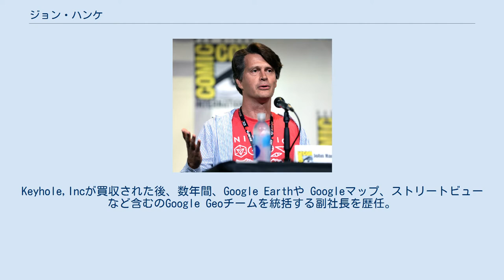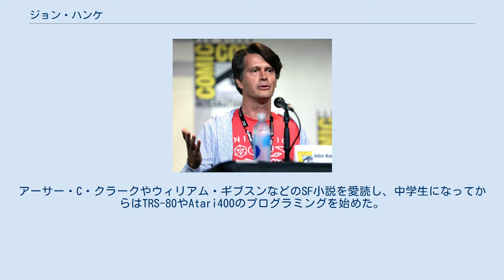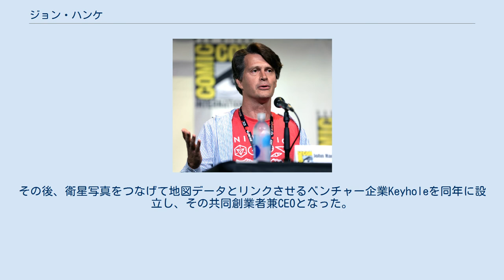ジョン・ハンケ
ジョン・ハンケ（John Hanke、1966年 - ）はアメリカ合衆国の起業家・エンジニア。
ARゲームIngressやPokémon GOなどの実験的なモバイル・ソーシャル・アプリケーションを探求する会社Niantic, Inc.を運営する。
 ベンチャー企業Keyhole,Incを創業し、最高経営責任者であった。
Googleが2004年にKeyhole,Incを買収したことにより、その主力製品はGoogle Earthと名前を代えた。
Keyhole,Incが買収された後、数年間、Google Earthや Googleマップ、ストリートビューなど含むのGoogle Geoチームを統括する副社長を歴任。
2011年にGoogleの社内スタートアップとして、Niantic Labs（ナイアンティック・ラボ）を設立し、2015年8月にはGoogleから独立し、Niantic, Inc.として活動する。
 テキサス州オースティンで未婚の母の元に生まれ、幼少時に同州クロス・プレインズの農家へ養子として引き取られ、そこで家業を手伝いながら育った。
アーサー・C・クラークやウィリアム・ギブスンなどのSF小説を愛読し、中学生になってからはTRS-80やAtari400のプログラミングを始めた。
1985年にクロス・プレインズ高校に入学してからはシューティングゲームやテキストベースのアドベンチャーゲーム、また学校のバスケットボールチームの分析ソフトなどを開発した。
マーク・ザッカーバーグがハーバード大学時代に開発したSNS「Facebook」と似たマッチングソフトも開発したが、学校内で大問題となったという。
 1989年にテキサス大学オースティン校を卒業後は、米国務省に入省。
ワシントンDCやミャンマーなどで4年あまり働いたのち、1994年に退職してカリフォルニア大学バークレー校のハース・ビジネススクールに入学。
そこでの同級生、セラーズ兄弟が設立した世界初の商業用MMORPGを開発するスタートアップ企業Archetype Interactiveに参画し、Meridian 59を開発した。
このゲームは開発チームごと3DO社に買収されたが、ハンケはセラーズ兄弟とともに1998年に3DO社を退職して別のゲーム会社The Big Networkを設立し、2000年には同社をeUniverseに売却した。
その後、衛星写真をつなげて地図データとリンクさせるベンチャー企業Keyholeを同年に設立し、その共同創業者兼CEOとなった。
 2018年8月14日放送のサラメシ真夏の"社長メシ"スペシャル2018で90分間の取材を受けた際にはヨガや瞑想が趣味であると話し、Niantic, Inc.のオフィスにある瞑想室で瞑想する姿も公開された。